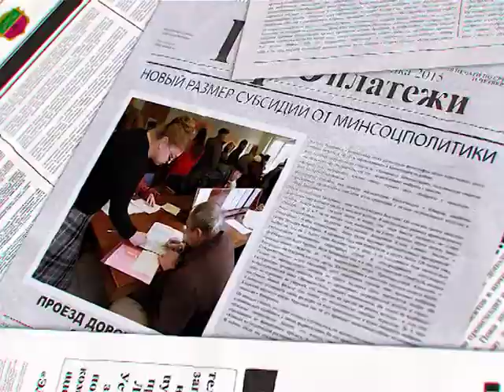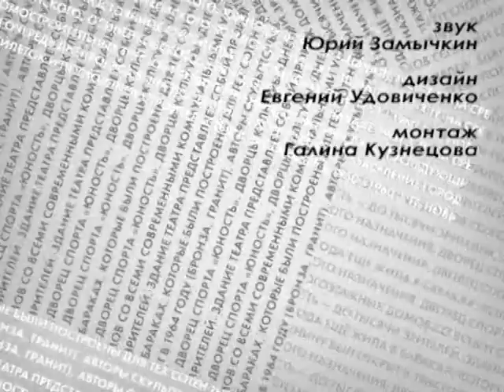Я так думаю №164 эфир 01 11 19